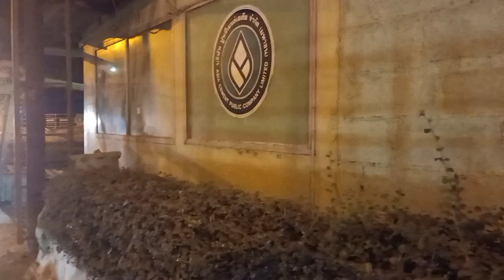ขบวนด่วนดำผ่านเครื่องกั้นโพนทองตอนกลางคืน